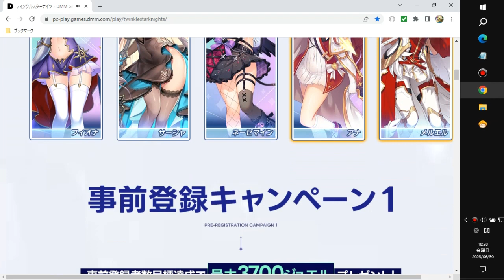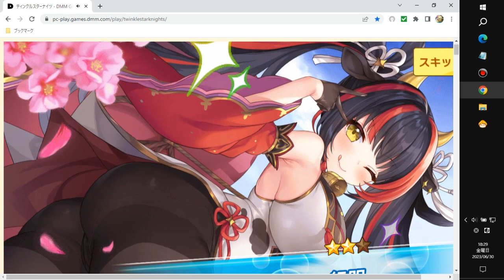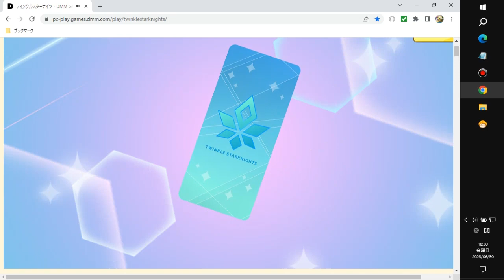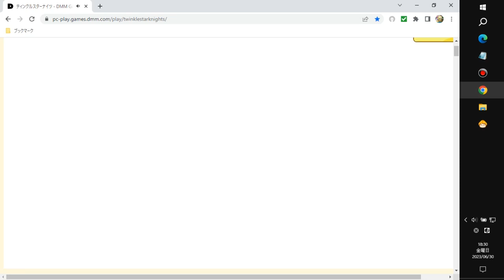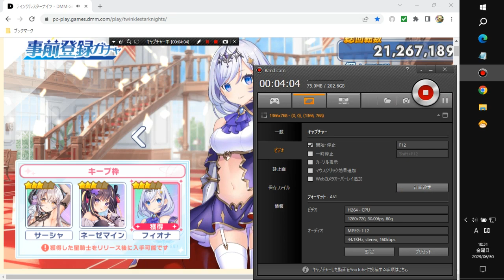ティンクルスターナイツ…。☆3キャラは全員そろいましたが、ガチャを回す手は緩むことはないという＾＾；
2日ほど前に、念願だったフィオナさんも現れてくれましてね…。
これで、☆3カードも3枚キープした内容でゲームに触れることができるわけですが…。

しかし、☆の数限らずキャラデザも種類も多くて引き応えがありました。
ジャンルに限らず、自分の面白そうだなぁ…と思えるゲームは割りと手を付けたくなる派の人間な物でね＾＾